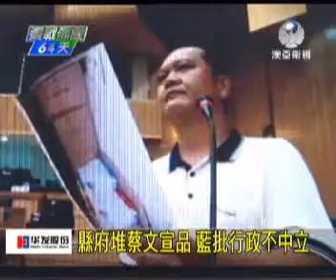澳亞衛視：藍批嘉縣府不中立 違法為蔡輔選(20111111).wmv